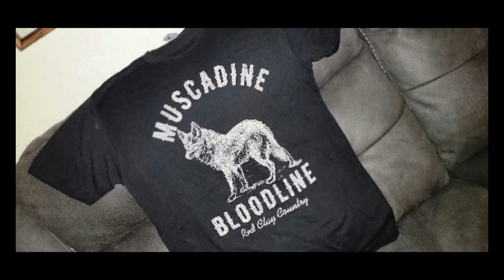Muscadine Bloodline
went to see Muscadine Bloodline
caught some footage & pic and here it is !